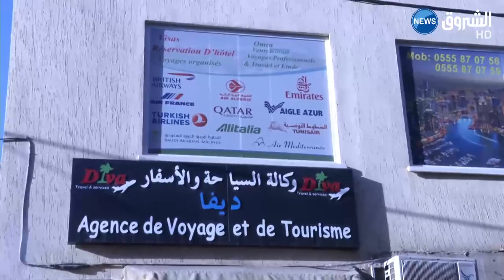الحجاج الجزائريون سيدفعون أزيد من 52 مليون سنتيم لموسم حج 2018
تابعوا قناة الشروق الإخبارية على الترددات التالية:
أو عبر الوسائط التالية:
Catégorie